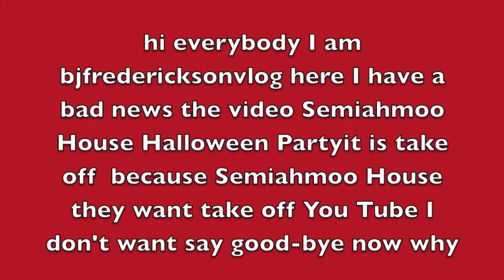about the Semiahmoo House Halloween Party